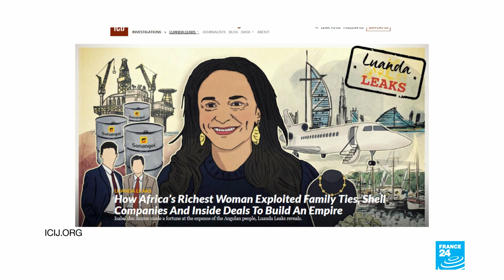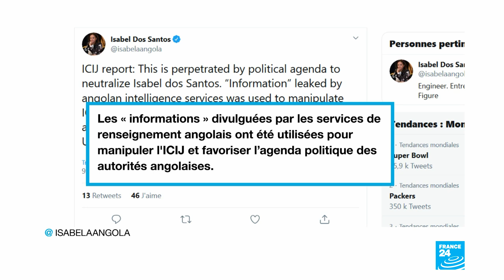Angola : la fille de l'ex-président Dos Santos accusée de corruption massive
Une enquête internationale a permis de révéler l'ampleur de la corruption orchestrée par Isabel dos Santos, la fille de l'ancien président angolais. Elle est accusée d'avoir détourné plus d'un milliard de dollars en provenance d'entreprises publiques.